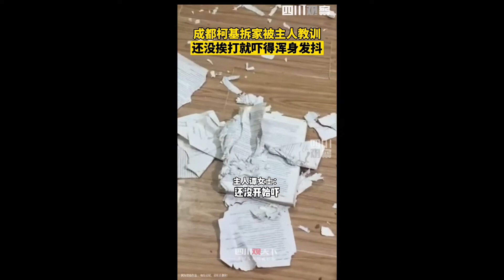那些鏡頭下的搞笑動物，小鸚鵡辛勤剝松子，哪料果實都被主人搶走，氣得開口大罵！ 【四川觀察】